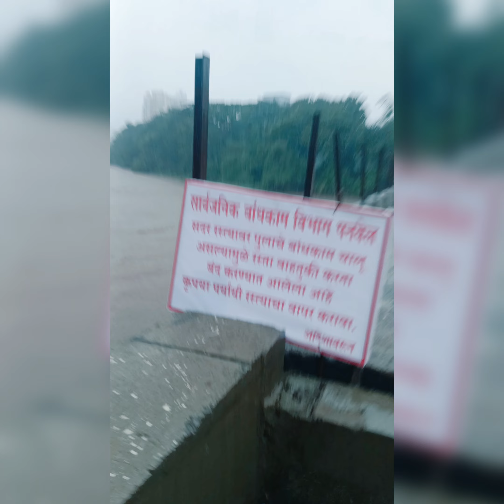VICHUMBE BRIDGE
Before making VICHUMBE bridge